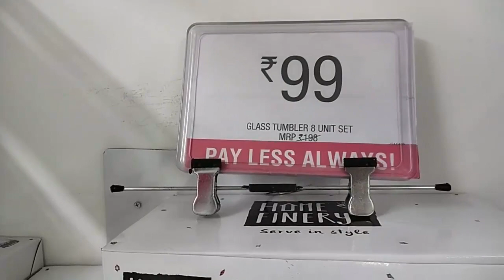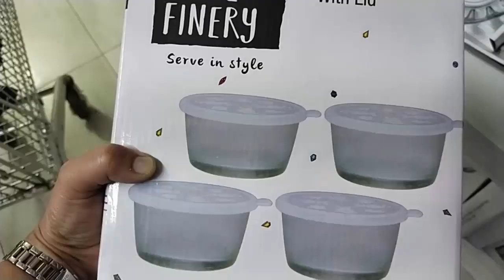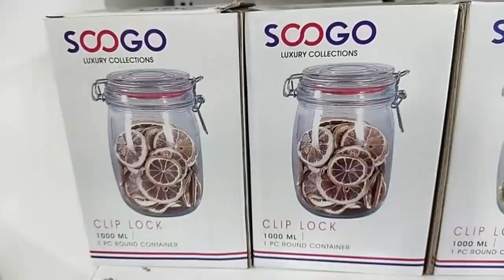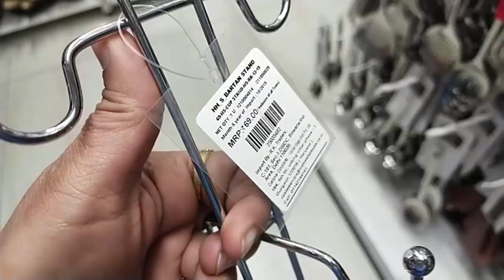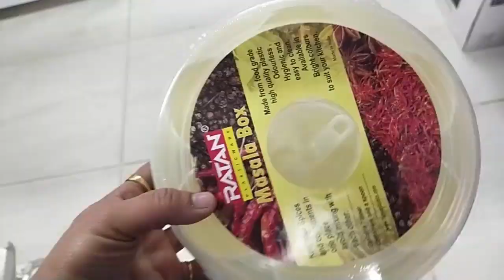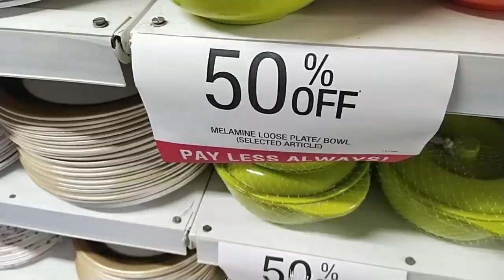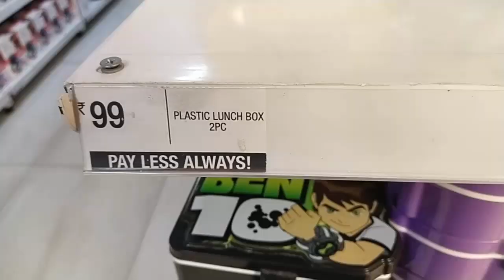Vishal Mega Mart Kitchen Organizers | Kitchen Products For Very Cheap Prices | Vishal Mega MartTour